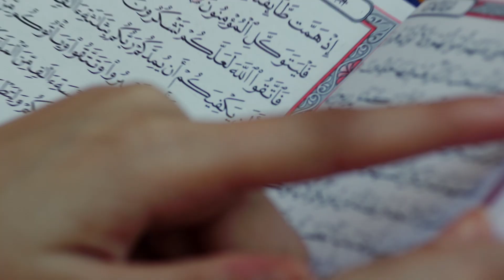🌙 7 Tips to Get Closer to Allah!🌙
In our fast-paced world, we sometimes feel distant from our Creator. Strengthening our connection with Allah can bring serenity and purpose to our lives. This video will provide you with seven effective and heartfelt tips to fortify your bond with Allah.

Consistent Prayers (Salah): Understand the significance of the five daily prayers and how they act as direct conversations with Allah.

Recitation and Understanding of the Quran: Dive deep into the verses, reflect on their meanings, and let them guide your life.

Seek Knowledge: Learn about the importance of seeking Islamic knowledge and how it can enhance your understanding and connection with Allah.

✨ Join us on this enlightening journey and find out how these practices can bring tranquillity to your heart and draw you closer to Allah. Whether you're a beginner or looking to rekindle your faith, these tips are beneficial for everyone. May Allah guide and bless us all on our journey towards Him. 🤲

And Don't miss out on this exclusive opportunity to receive my FREE training on becoming a Confident Muslim. With step-by-step guidance and support, you can become a Muslim who can inspire, change, influence, and positively impact the world.